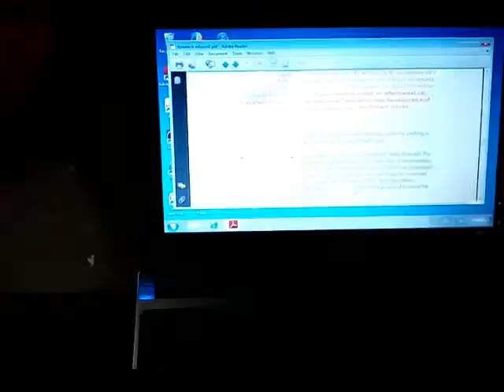Ram Header Removal Pt2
removing stock header 07 ram 1500